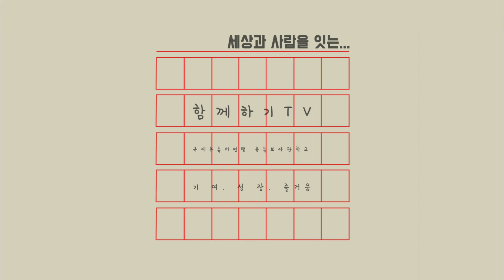{함께하기.캘리}꾸준함을 이기는 것은 없다.도자기에 글쓰기